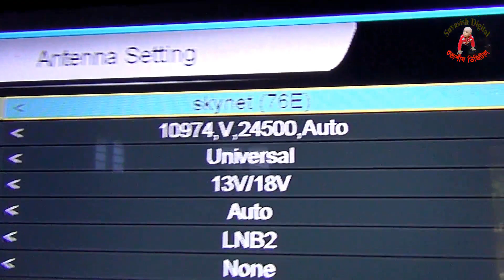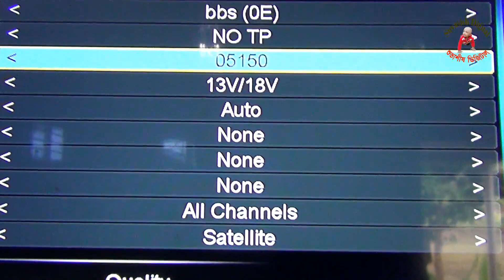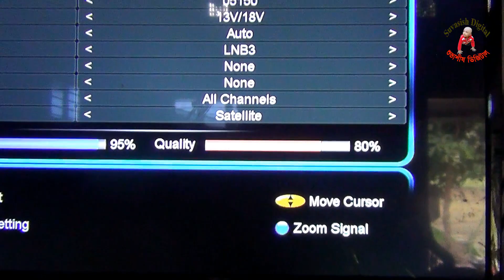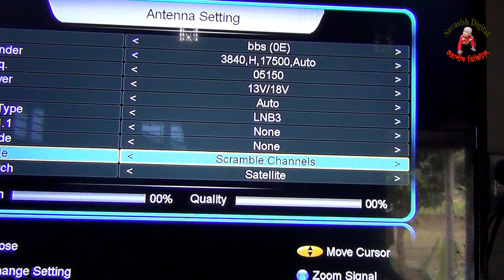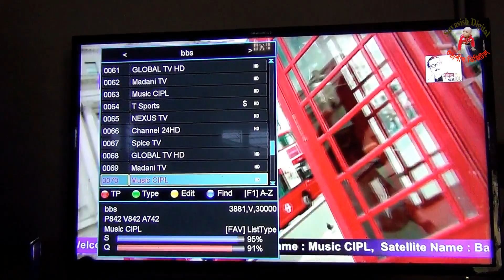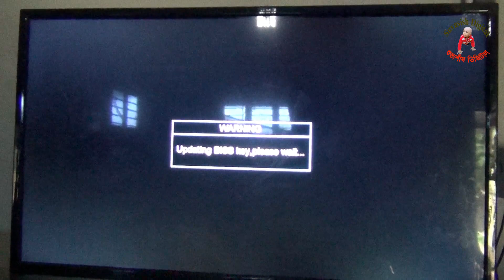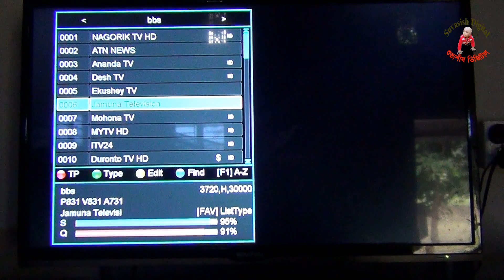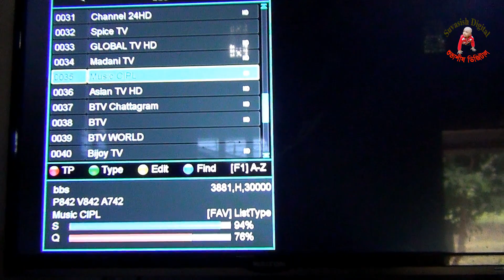BBS Update/ New Ch. / Satellite Setting/ 10/01/2022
স্যাটেলাইট এবং কম্পিউটার বিষয়ক বিভিন্ন বিষয় জানতে অথবা প্রোজনীয় সফটওয়্যার ডাউনলোড করতে ভিজিট করুন

Name: Shyamal Kumar Biswas
Organaization: Suvasish Digital